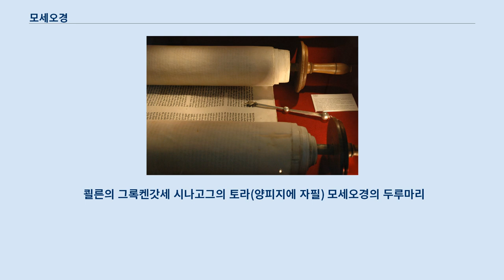모세오경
모세오경 또는 토라(תורה)는 구약 성서의 첫 다섯 책이다.
 모세의 오서, 율법이라고도 불린다.
 이것들은 모세가 썼다는 전승이 있었으므로 모세오경이라고 말해지지만, 근대 이후의 '문서 가설'에선 다른 시대의 합성 문서라는 가설을 세워 모세가 직접 썼다는 설을 부정한다.
 다만 보수적인 기독교회와 학자는 오늘도 모세 기자설을 지지하고 있다.
 또 정교회의 주해서에는, 이러한 학설의 대립에 접하지 않고, 전통적으로 모세가 저자라는 기술에 그친 것도 있다.
 고대 유대교에서 토라는 온전한 율법이었다.
 그러나 1세기에 예루살렘 성전이 사라진 이후 재형성 된 현대의 유대교에서는 바리새인의 전통에 따라 중요한 부분과 참조하는 부분으로 나누었다.
 특히 성전 관련 구절은 더 이상 율법으로 인정하지 않으며, 참조할 뿐이다.
 히브리어의 모세오경 각 제목은, 각 책들의 최초 문장 중에서 선택된 단어가 변형된 '문절'이다.
 「בראשית」(창세기)는 1번째의 문절, 「שמות」출애굽기는 2번째의 문절, 「ויקרא」레위기는 1번째의 문절, 「במדבר」민수기는 5번째의 문절, 「דברים」신명기는 2번째의 문절로부터 관사를 제외한 말이, 각각의 책의 제목이다.
 그리고, 그것들 다섯 개의 제목이 줄서면 「태초에 황야에서 불린 이름은 말」이라는 의미를 이룬다.
 그 때문에, 히브리어로 모세오경을 독경할 때는, 현행의 법률이나 계약서의 양식에도 받아들여지고 있는 단어의 다양한 사용례를 받아들여, 문장의 '낱말'로부터 온 '이름'인지, 혹은 '이름'에서 유래한 '낱말'인지 구별해야 한다.
 예를 들면 문장에 사용된 '발뒤꿈치'를 의미하는 '야곱'의 '낱말'을 그대로의 의미로 보기도 하지만, 그 낱말이 '야곱'이란 사람 '이름'으로 사용되는지를 구분해야 한다.
 율법은 1.도덕률법, 2. 사법률법, 3.의식률법으로 나뉜다.
 이 중, 도덕률법은 영속성이 있지만, 의식 율법은 예수 그리스도의 십자가에 의해서 성취되었다.
 일반적으로 '토라'는 율법서를 가리키는데 구약성경은 율법서인 토라와 예언서 그리고 성문서로 구성되어 있기 때문에 구분되고 있다.
 율법서 중에서 가장 중요한 책은 토라이다.
 토라는 곧 모세 오경인 「창세기」 「출애굽기」 「레위기」 「민수기」 「신명기」, 이 다섯 권의 책을 가리키나 좀더 넓은 의미에서 성경 말씀 전체를 가리키기도 하여 모세오경이 곧 토라로 지칭하는 것은 오해를 가져올 수 있다.
 그래서 유대인들에게 있어 성경 전체란 오로지 구약성경만을 가리킨다.
 따라서 '히브리어의 토라'는 모세 오경만이 아닌 구약 전체를 가리키는 말로 사용된다.
 쾰른의 그록켄갓세 시나고그의 토라(양피지에 자필) 모세오경의 두루마리